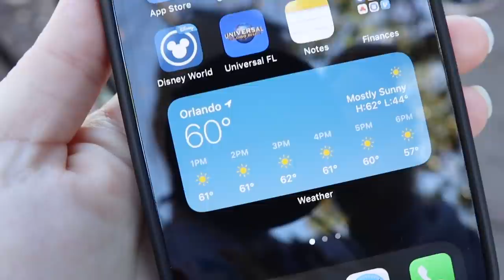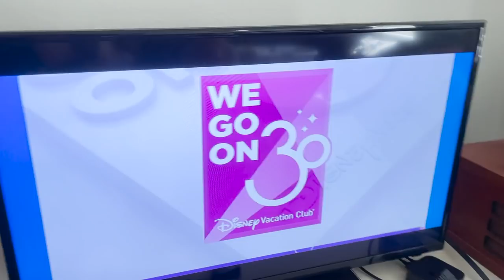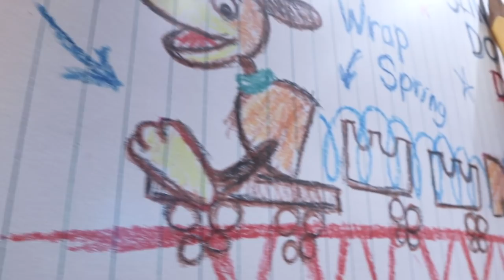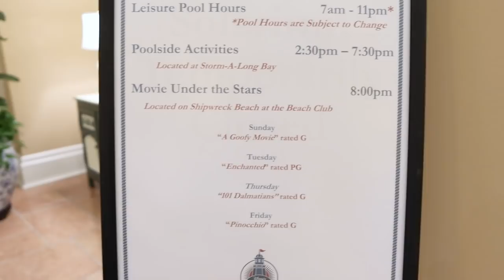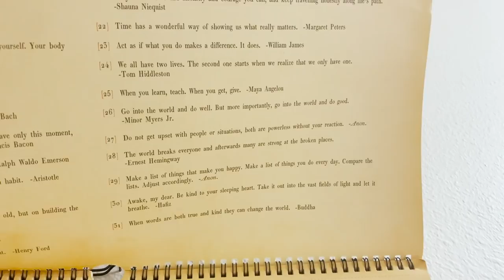We Will Never Regret This! | Portillo's Beef Bus, Hollywood Studios, & Crescent Lake Resort Treats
Good morning from Lake Eola! Sarah is out and about early to grab us Portillo's from the beef bus downtown. There is a restaurant opening right as we move, so this pop up couldn't have happened at a better time. Peter and James watch the 30th anniversary DVC special while they wait for lunch! Our hearts are happy as we feast on many of our Chicago favorites. Keala Settle performs "We Go On" and theres not a dry eye in the house. Tonight's destination is Hollywood Studios! We get there a half hour before park close. Sarah rides Slinky Dog Dash while Peter gets the babe situated. After a stroll through Galaxy's Edge we hop on the skyliner to Crescent Lake. We grab pastries at the Beach Club Resort and a surprise pizza at the Boardwalk Resort! There will be zero regrets this last month before we move! We celebrate Evie's 4th birthday at the stroke of midnight. It's good to be home!